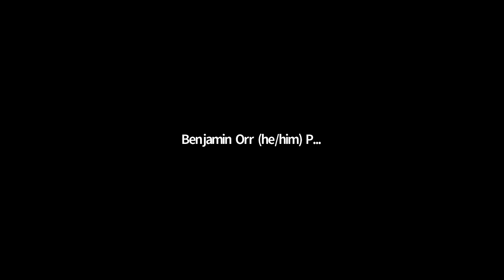Webinar: Equitable Access to Care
A good quality of life and a strong economy both require a healthy, thriving population. No matter where you live, what language you speak, or how old you are, Marylanders should have access to affordable, quality treatment and support from our health care system. And, we know there are policy solutions that can help remove the barriers to living a healthy life.

Panelists:
-Kony S. Portillo, Research and Policy Analyst, CASA
-Vincent DeMarco, President, Maryland Citizens' Health Initiative
-Katherine Rodgers, Director of Community Health Initiatives, TidalHealth
-Isabel Antreasian, Community School Coordinator, Child First Authority

Moderator:
Dr. Shivonne Laird, Director of Community Commitment and Social Investments for Bon Secours Health System and Board Member of the Maryland Center on Economic Policy